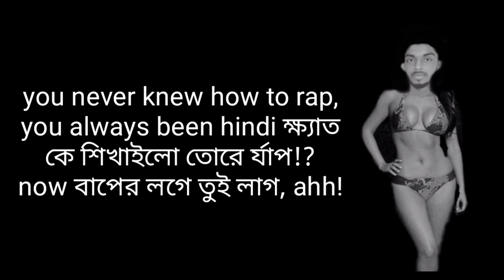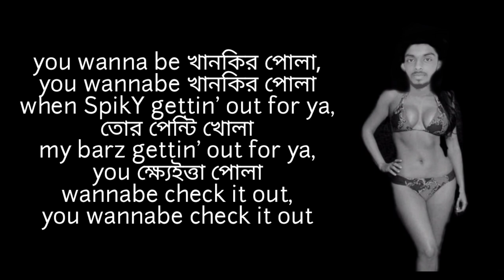Shijan Spike - Wannabe Khankir Pola (Anik Mostafa Diss) [Explicit]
one of 'em many haters!